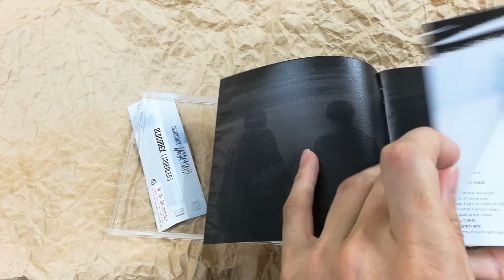[Unboxing] OLDCODEX: LADDERLESS [Regular Edition]